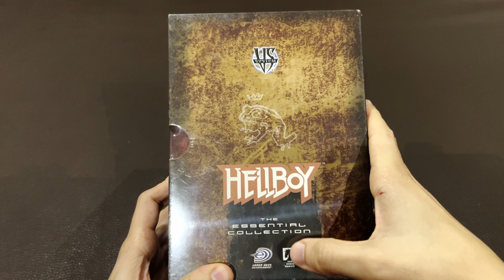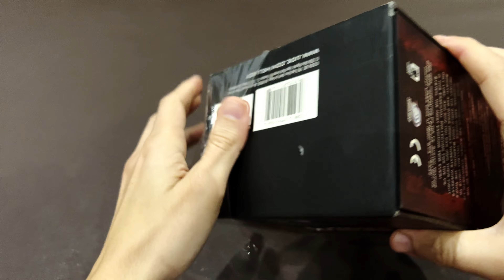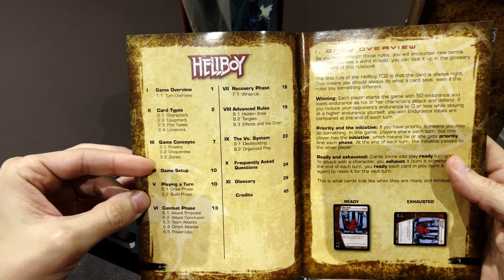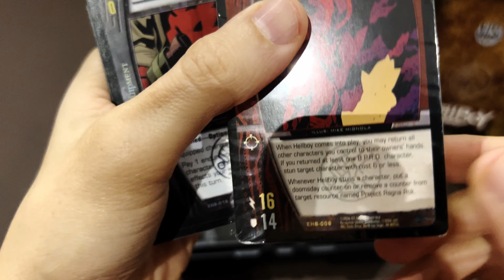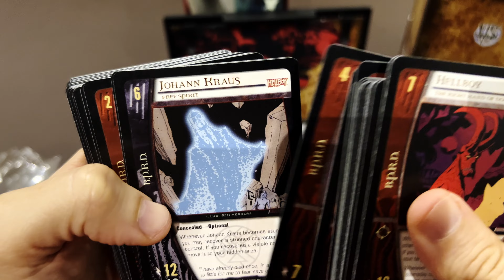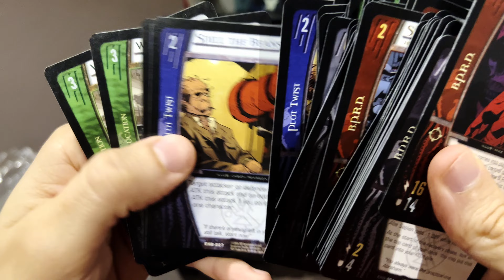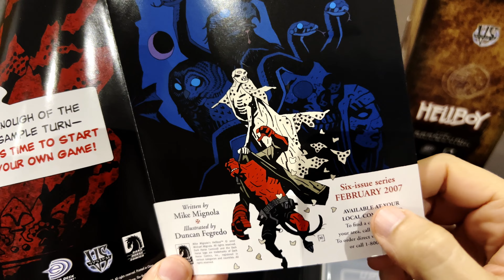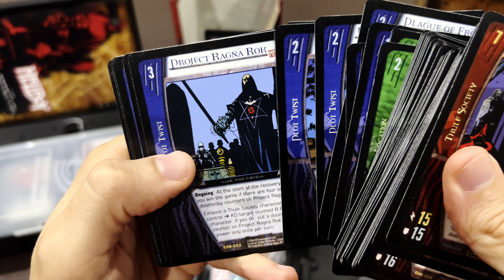VS SYSTEM HELLBOY ESSENTIAL COLLECTION | Inside #135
Unboxing HELLBOY ESSENTIAL COLLECTION within the VS System from 2006
Join the World's Greatest Paranormal Investigator, Hellboy, and members of the Bureau of Paranormal Research & Defense (BPRD) including Abe Sapien and Liz Sherman, as they fight to protect the world from Rasputin, the Thule Society, and other occult threats wherever they lurk in this Essential Collection for the Vs. System! Each Hellboy Essential Collection includes two 60-card pre-constructed decks, one 5-card Foil pack, two UDeck cases, two Vs. System Endurance Counters, and one lithograph rendered by Hellboy creator Mike Mignola.
(source BGG)

Mixing board games and card games to unlock interesting conversations over the game table.